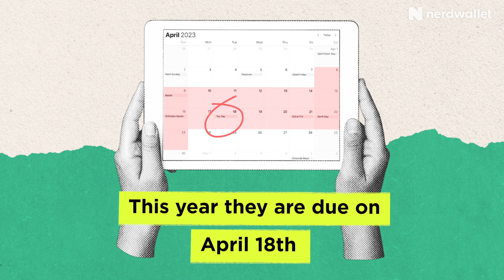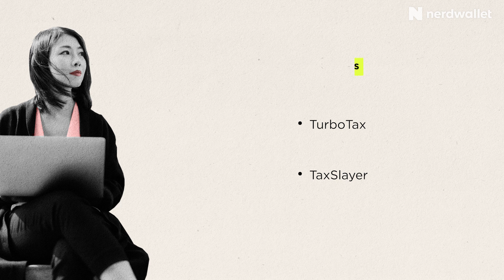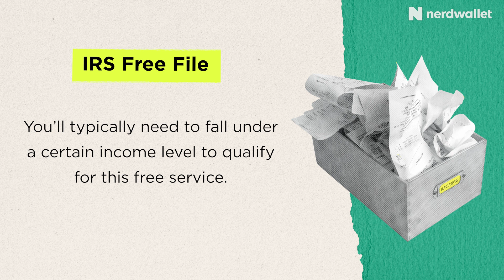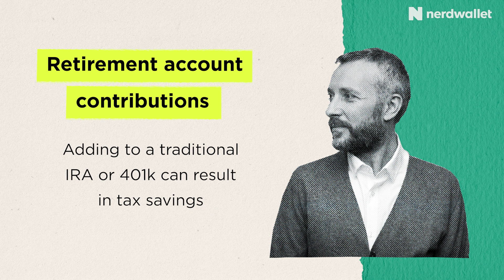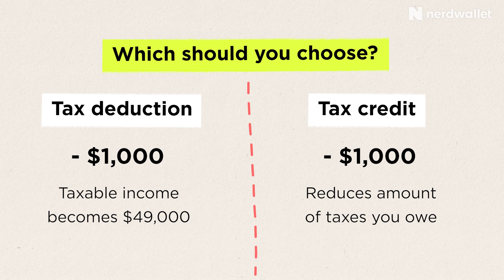4 Common Tax Questions Answered | NerdWallet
Navigating the tax landscape and its various laws and forms can be exhausting. We'll try to simplify some things for you as Nikita Turk walks you through 4 common tax questions every asks themselves at some point during tax season.

IRS Free File & How to Get Free Tax Preparation or Free Tax-Filing Help in 2023